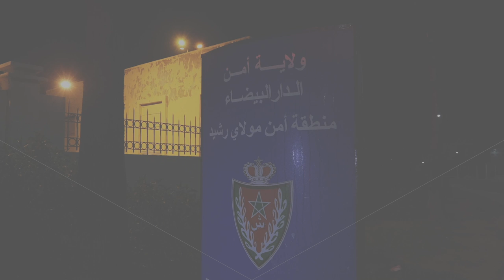ليلة البوناني كازا : حجز 30 صفيحة من المخدرات